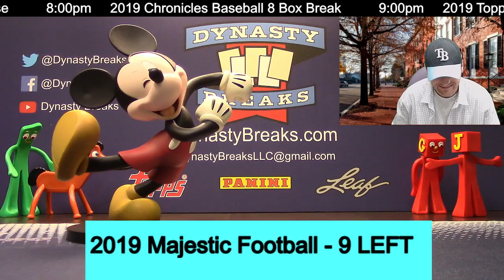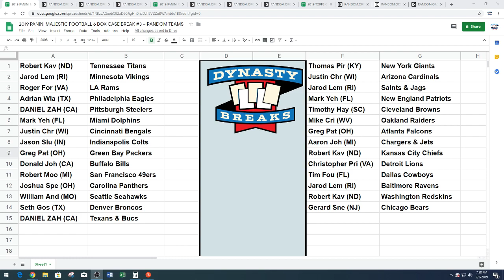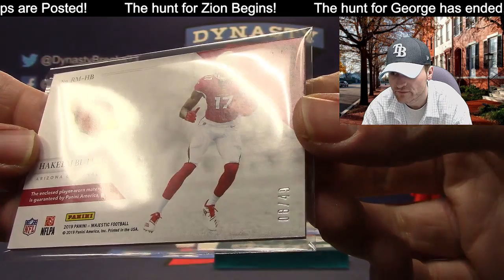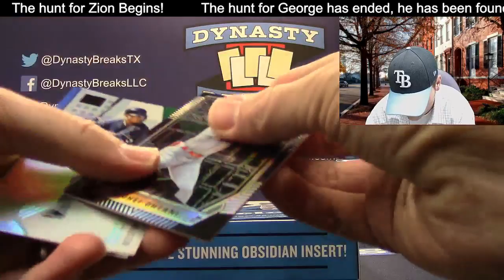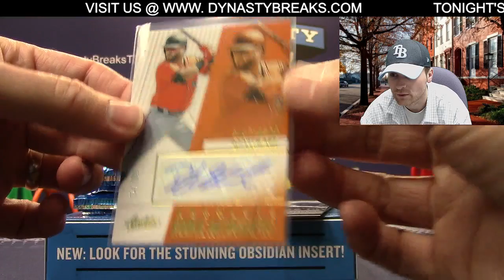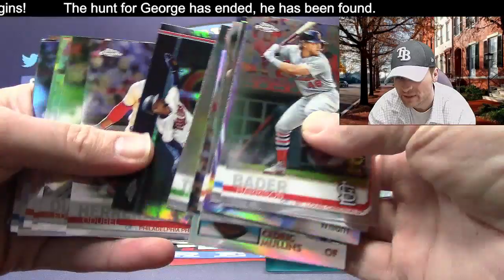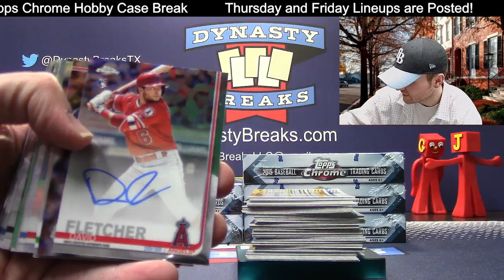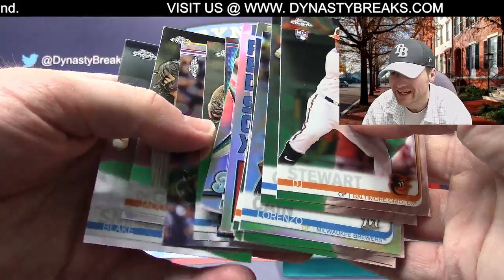DYNASTY BREAKS - Sports Card Box and Case Group Breaks LIVE